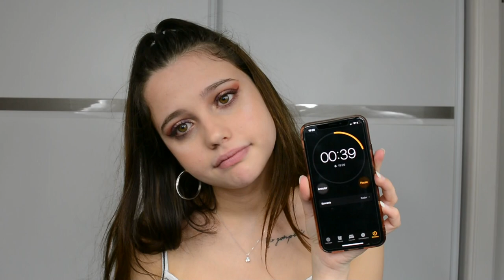JE TESTE DES ASTUCES TIK TOK !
Une vidéo astuce pour vous facilité la vie ?

Merci de me soutenir encore après 3 longues années !

Mon Instagram : BeautyChannelOff

N'oubliez pas de me faire vos propositions de noms de chaîne avec le Hashtag

Mon Tik tok : eloiserx18

A propos :

Je m'appelle Eloïse
J'ai 18 ans (12 octobre 2001)
Je suis en école de communication et Marketing

Bon confinement à tous